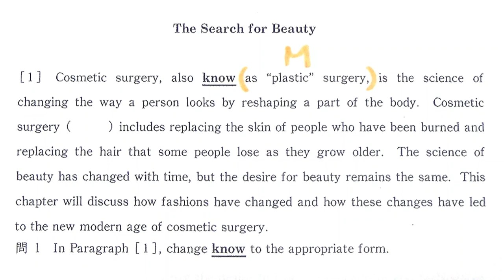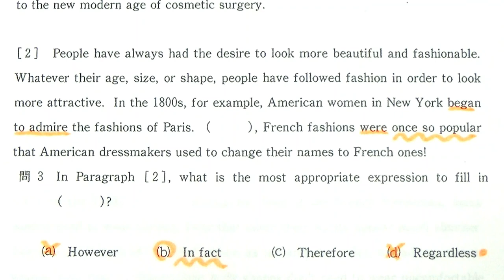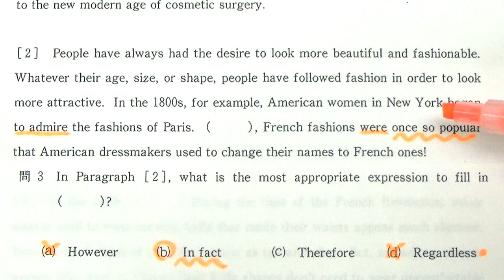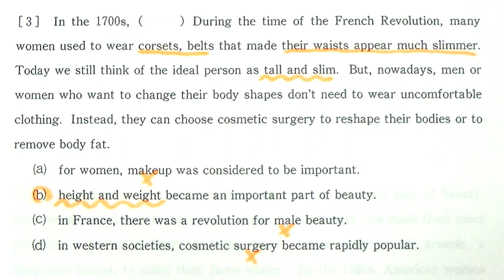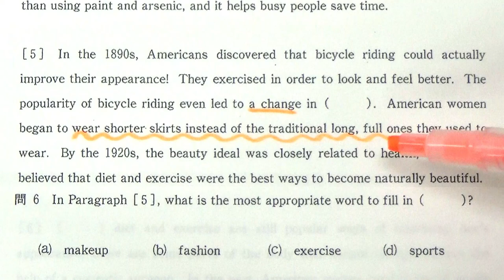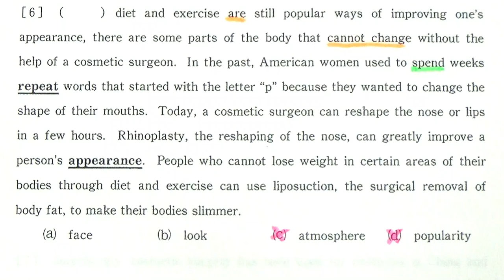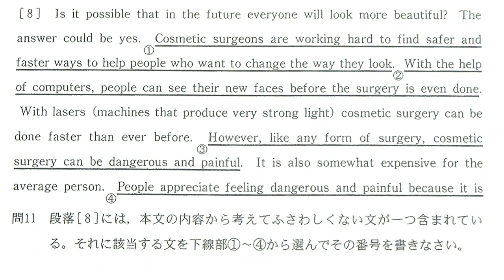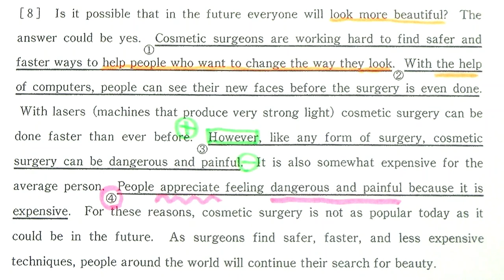【国公立大英語】3641秋田大長文読解過去問演習2017前期Ⅰ